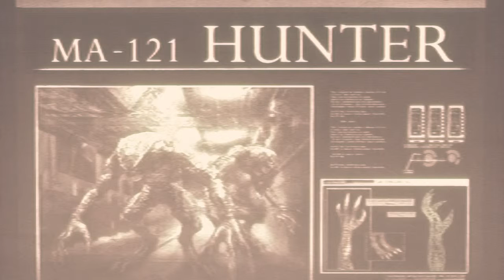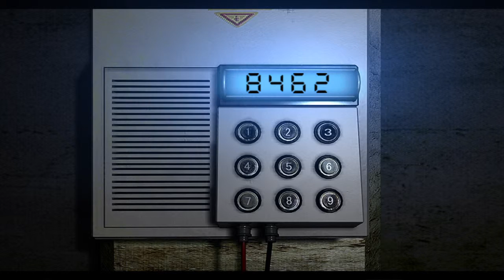Resident Evil HD remastered (PS4) part 28 gotta love passwords